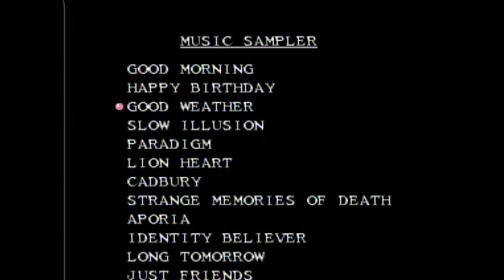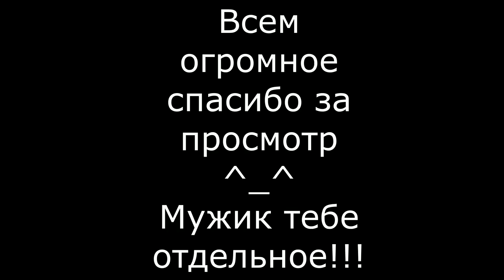Famicom Rev 07 AV Mod от Dark Antagonist. Спасибо большое ^_^